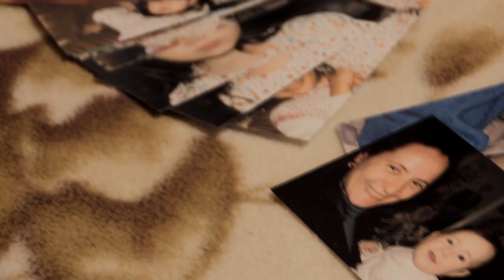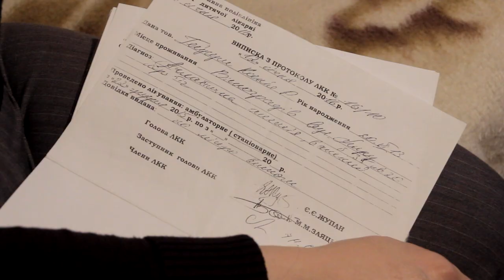Маленька Ксенія потребує вашої допомоги